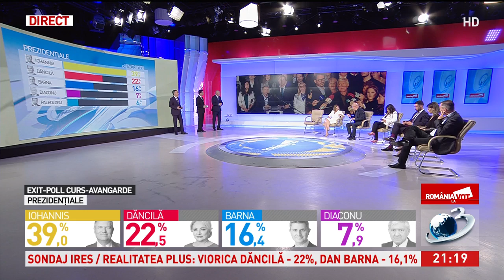Mircea Diaconu, după rezultatele EXIT POLL: Și mâine e o zi!